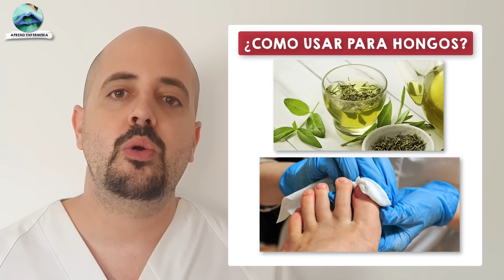¡Solo APLÍCALO una vez! || 7 REMEDIOS NATURALES para ELIMINAR los HONGOS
¿Cómo ELIMINAR los hongos de manera SENCILLA y BARATA? sabias que existen gran cantidad de remedios caseros y naturales que puedes realizar en casa para eliminar rápidamente una infección por hongos en las uñas, en este video vamos a ver 7 remedios naturales para eliminar rápidamente los hongos de las uñas de los pies.

CONTENIDO DEL VIDEO:
00:08 ¿Que vamos a ver?
00:20 Remedio 1
00:57 Remedio 2
01:56 Remedio 3
02:33 Remedio 4
03:00 Remedio 5
03:44 Remedio 6
04:23 Remedio 7
05:04 Remedio 8